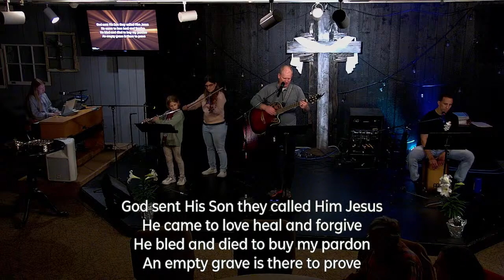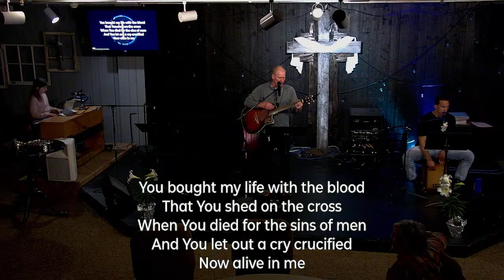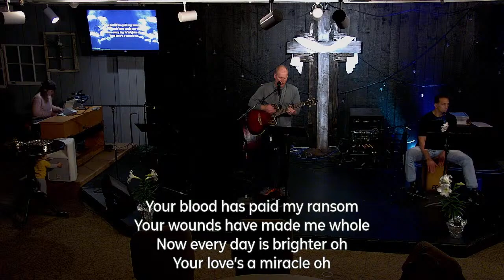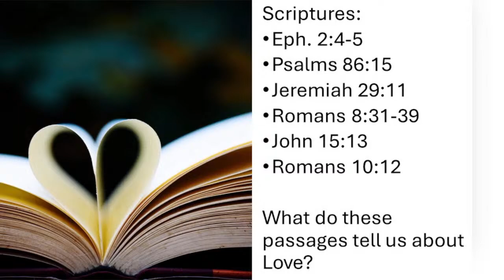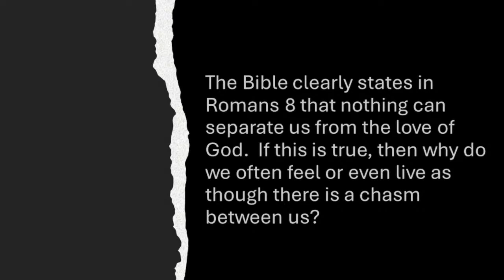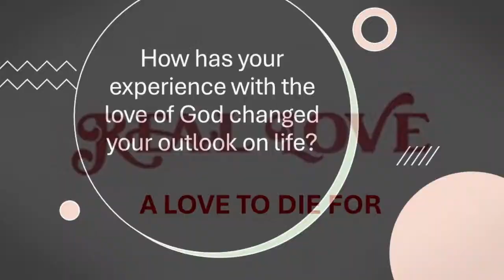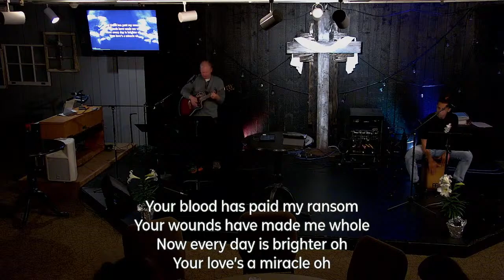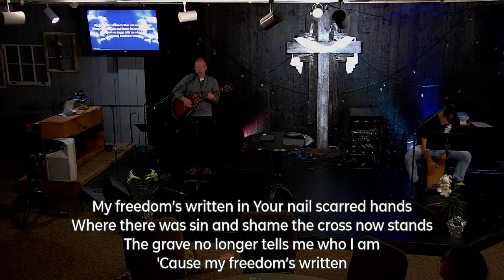The Living Room Ephrata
4/1/2024 Come Join Us !!!